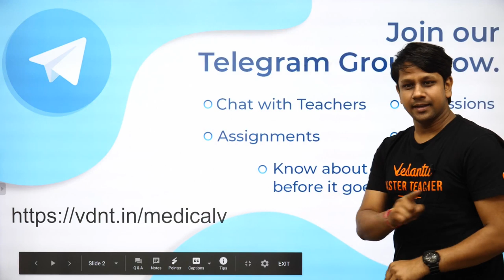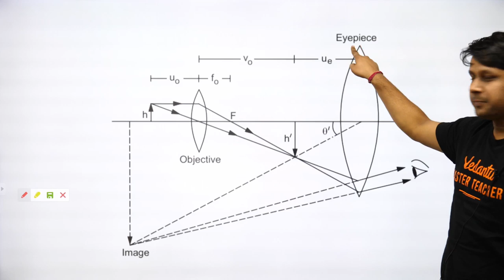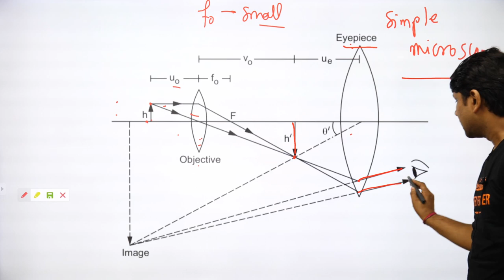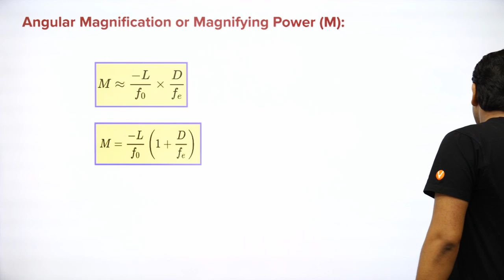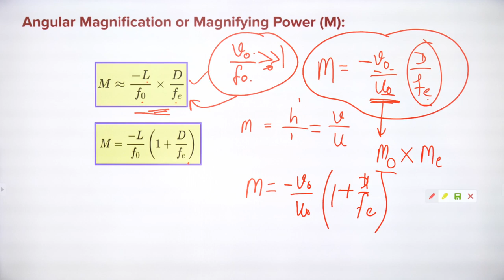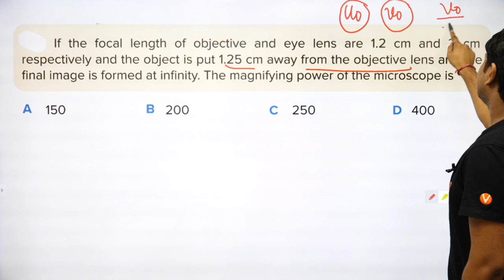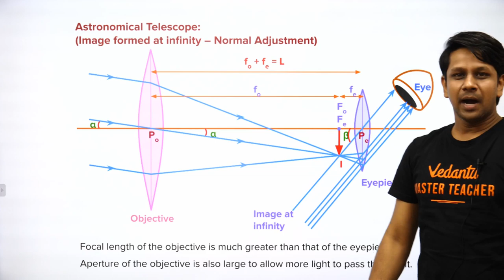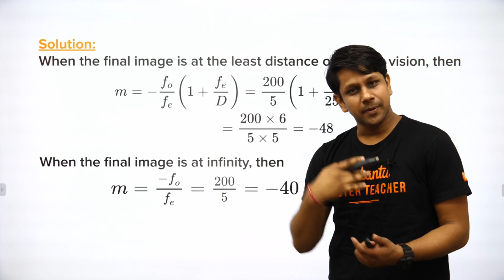Compound Microscope and Telescope | Optical Instruments | Ray Optics L-10 | NEET 2020 | NEET Physics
In today's session, Master Teacher Gaurav Gupta Sir takes you through the important topics of Ray Optics Lecture 9, as it is one of the most important and scoring topics in the Subject Physics for NEET Exam Preparation.

Gaurav Gupta Sir enlightens you with the class 12 exam and NEET preparation strategy for Physics and how to revise crucial topics like Ray Optics,Prism,Optical Instruments ,Compound Microscope and Telescope, Lens Maker's formula, Refraction of Light, Plane Mirrors, Angle of Deviation, Spherical Mirrors, Refraction, Stress-strain curve, Hooke's law, Snell's law,Apparent depth, Spherical refraction quickly and effectively.

Key Areas of this Session :
1)Ray Optics
2)Compound Microscope and Telescope
3)Optical Instruments
4)Prism
5)Lens  Maker's formula
6)Refraction of light
7)Apparent depth
8)Spherical refraction
9)Stress-strain curve
10) Hooke's law
11) Snell's law

This session will mainly be around Ray Optics class 12 physics chapter 9. In today's class, Gaurav Gupta Sir will talk about the topic of  Ray Optics, Prism,Compound Microscope and Telescope, Optical Instruments , Lens  Maker's formula ,Plane Mirrors, Angle of Deviation, Spherical Mirrors, Refraction, Stress-strain curve, Hooke's law,  Snell's law, Apparent depth, Spherical refraction and share some preparation tips on how to prepare for the neet exam.

Watch the full video on Ray Optics Lecture 9 physics class 12  for NEET Exam and get a clear edge on this topic which is boost up your preparation for NEET 2020 Exam.